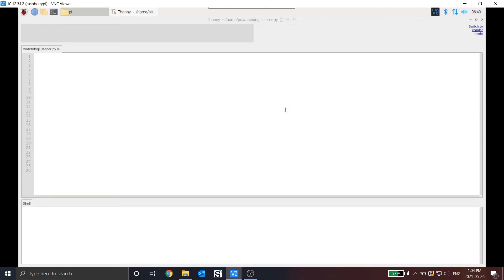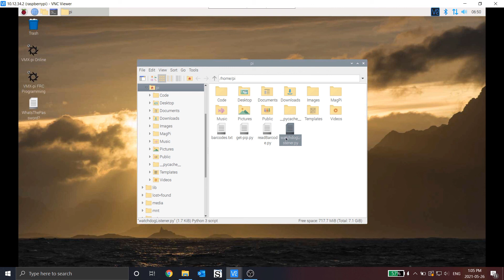Fixing the file paths for super user use on the VMX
This is a video guide that accompanies our written documentation for reading a barcode or QR code with the VMX.